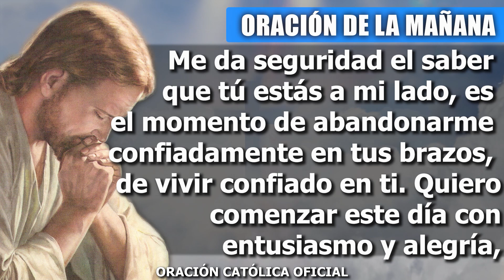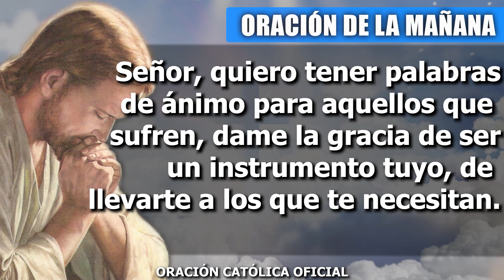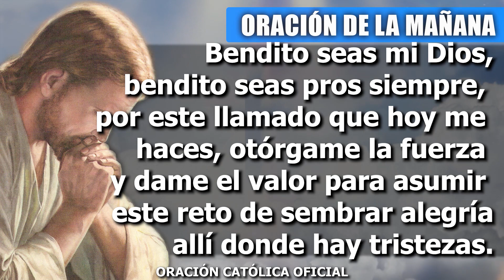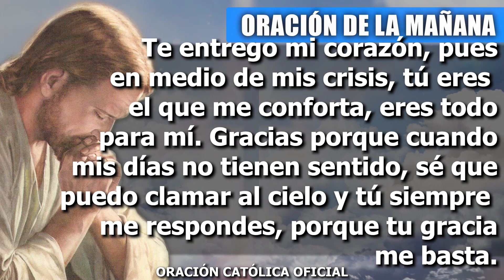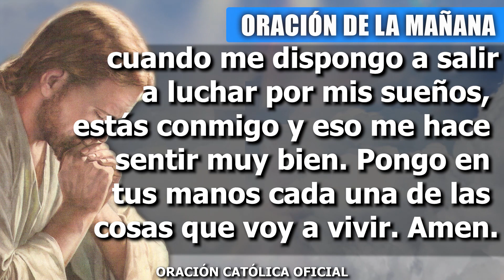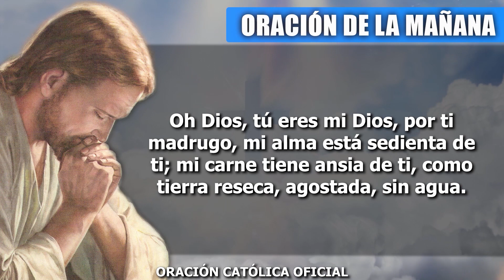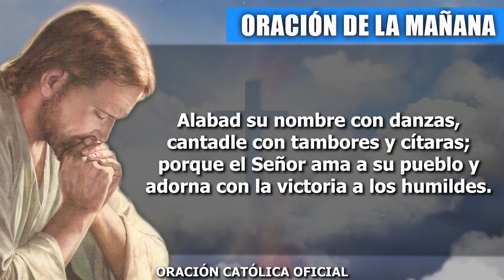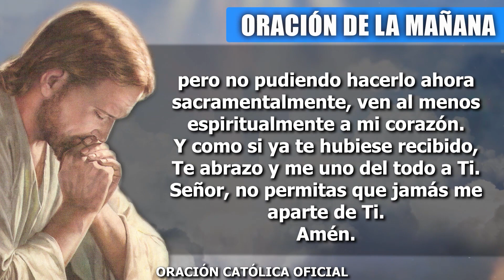ORACION DE LA MAÑANA DE HOY MIÉRCOLES 19 DE OCTUBRE DEL 2022| Oración Católica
Señor al comenzar este día quiero agradecerte todo lo bueno que eres conmigo, porque tu amor es perfecto y tu misericordia es infinita. Acepta, Señor mío, todo lo que te ofrezco al iniciar mi día, acepta los anhelos de mi corazón y que en este día no cese de alabar tu nombre con el ejemplo de vida. Me da seguridad el saber que tú estás a mi lado, es el momento de abandonarme confiadamente en tus brazos, de vivir confiado en ti. Quiero comenzar este día con entusiasmo y alegría, con una nueva ilusión, con nuevas ganas de vivir.